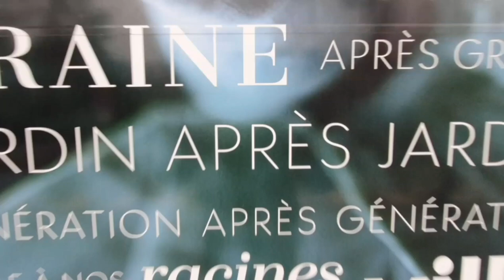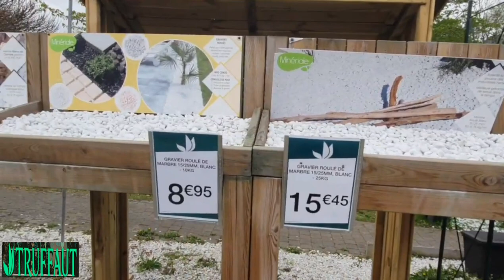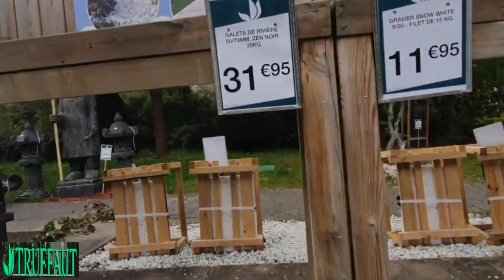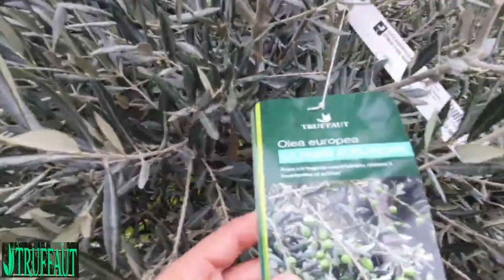Jardinerie Truffaut Châtenay-Malabry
Truffaut Jardinerie Châtenay-Malabry : retrouvez vos produits préférés dans l'univers jardin, maison et animalerie..Chaîne spécialisée dans les produits de jardinage, l'animalerie, la déco de la maison et les loisirs créatifs.